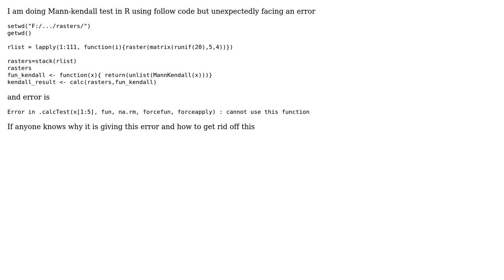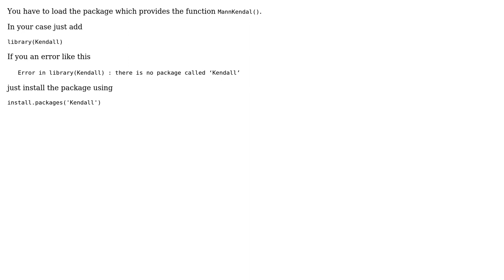GIS: Error in .calcTest(x[1:5], fun, na.rm, forcefun, forceapply) : cannot use this function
With thanks & praise to God, and with thanks to the many people who have made this project possible! | Content (except music & images) licensed under CC BY-SA | Music | Images & others | With thanks to user Muhammad Umar user loki and the Stack Exchange Network Trademarks are property of their respective owners. You are responsible for your own actions.